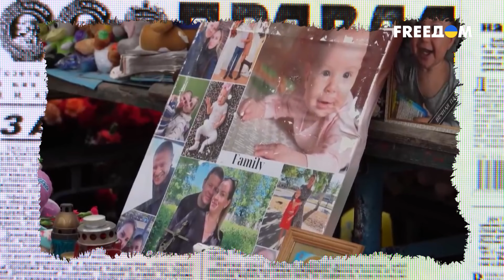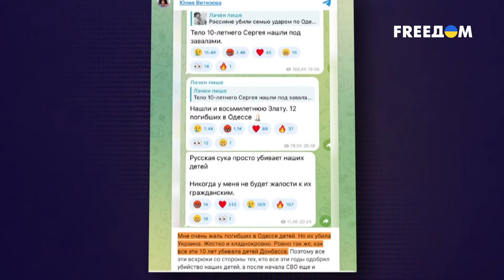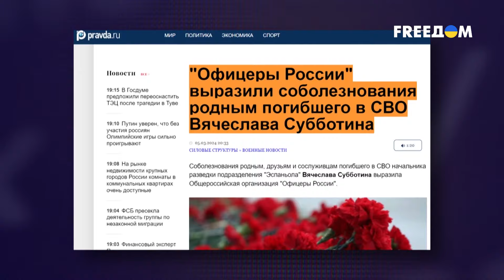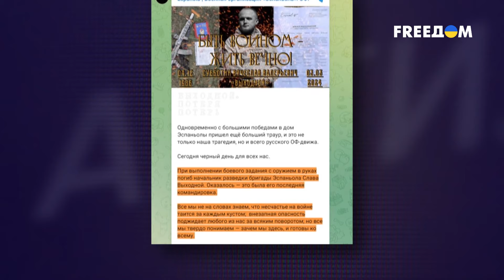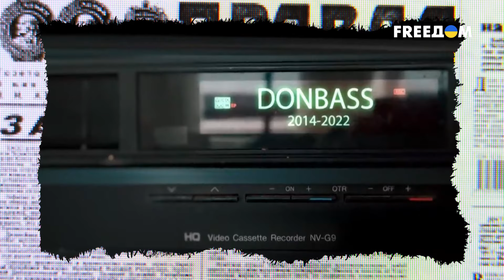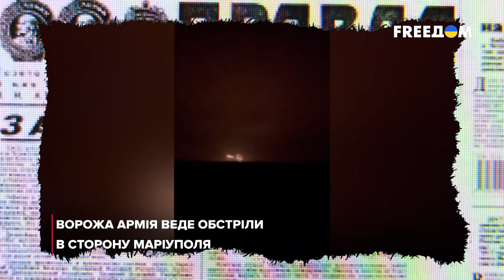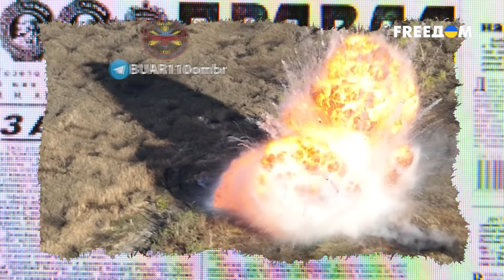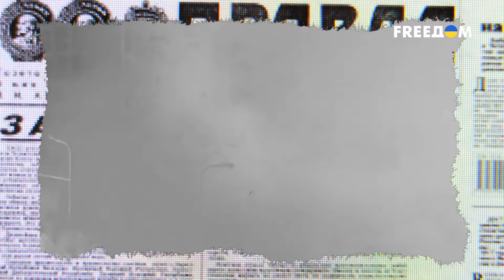🔴 Российские "СВЯТОШИ" не щадят даже ДЕТЕЙ! Вину за убийства ПЕРЕКЛАДЫВАЮТ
На словах россияне – благодетели и святоши, но на деле – убивают гражданских без разбору, не жалеют даже детей. Глубинному народу же объясняют, что якобы людей убивает украинская ПВО. Ранее они хвастались своими "Геранями", а как убили детей – сразу отнекиваются. Российская пропаганда не устает оправдывать свои людоедские обстрелы. Ложь – в основе "русского мира", причем пропагандисты часто разоблачают сами себя. Подробнее – в материале.